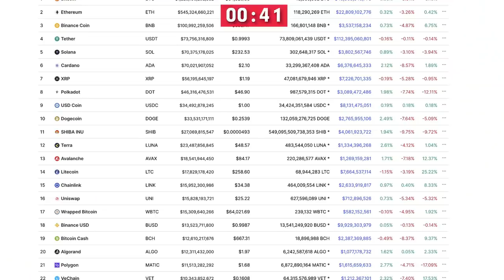James Wesley Rawles: Chaos Coming In Silver Market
From 1984 to 1993, he served as a United States Army Military Intelligence officer. Rawles worked as an Associate Editor and Regional Editor (Western U.S.) with Defense Electronics magazine in the late 1980s and early 1990s. Concurrently he was Managing Editor of The International Countermeasures Handbook. Rawles is now a freelance writer, blogger, and survival retreat consultant. He is the author of the survivalist novel Patriots: A Novel of Survival in the Coming Collapse, and the Senior Editor of SurvivalBlog.com, a blog on survival and preparedness topics.

Video content: James Wesley Rawles, silver, Restart, reset, the big reset, banks USA, savings banks USA, economy USA, finance USA, money USA, capital USA, stocks USA, stock exchange USA, real estate USA, politics USA, media USA, gold, gold coins, silver, precious metals, bitcoin , Cryptocurrency, currency crisis, currency reform, financial community, financial policy, financial market, banks, financial crash, euro crash, bank crash, investment, euro crisis, economic crisis, bankruptcy, bankruptcy, inflation, credit, insolvency, profit, system change, reset, crash, finance, finance, money , Trade, goods market, means of payment, securities, cash, bank balances, claims, debt capital, interest, liabilities, purchasing power, central banks, ECB, precious metals, expropriation, system change, stock market trend, success channel, company, state, Bill Gates, Jeff Bezos, Elon Musk, Warren Buffett, Bernard Arnault, Mark Zuckerberg, Larry Ellison, Larry Page, finance, crash, cash, microstrategy, Michael Saylor, gold, central banks, currency, economy, government, politics, stocks, assets, real estate, money, future, inflation , Recession, Technology, Asset Advisor, Finance, Crash, Cash, Microstrategy,  Bitcoin, BTC, cryptocurrency, gold, central banks, currency, economy, government, politics, money print, assets, stocks, ethereum, fortune, investment, PayPal, stock market, real estate, money, future, inflation, recession, technology